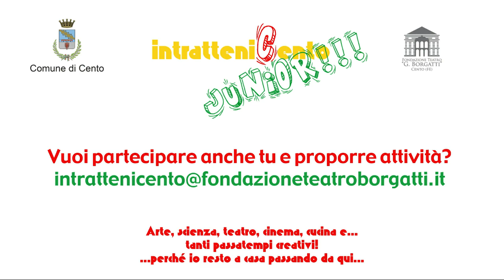IntratteniCento Junior - Costruiamo la trottola!l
Costruiamo la trottola!